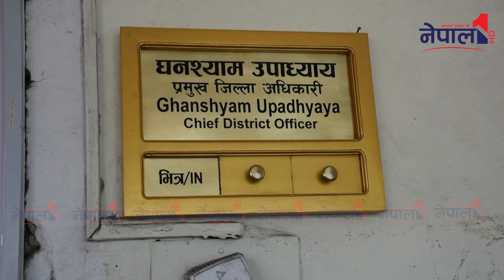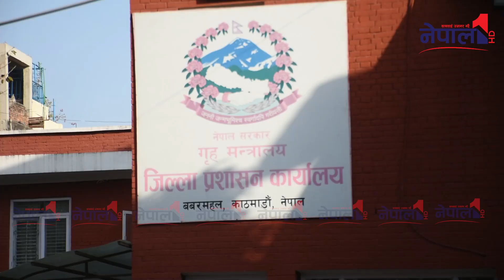गृहमन्त्री रबि लामिछानेको सीडीयो कार्यालयमा छड्के,जागिर खाएजसरी होइन तीव्र गतिमा काम गर्न निर्देशन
Nepal One HD  is authorized to upload this video. Using of this video on other channels without prior permission will be strictly prohibited. (Embedding to the websites is allowed)
Host:-
Camera:-.
Edit:-

We're committed to reporting truthful and accurate news.
We would like to thank you for visiting our channel.